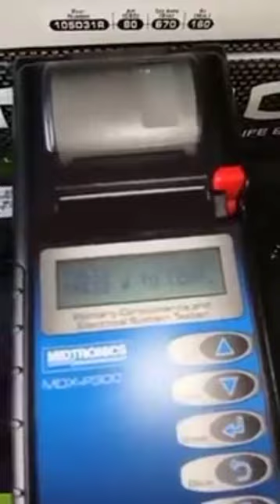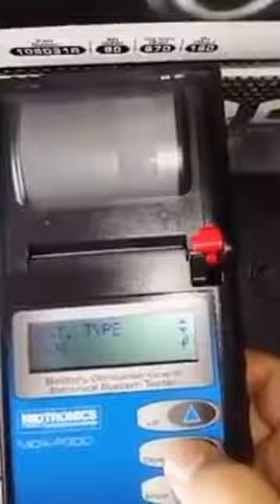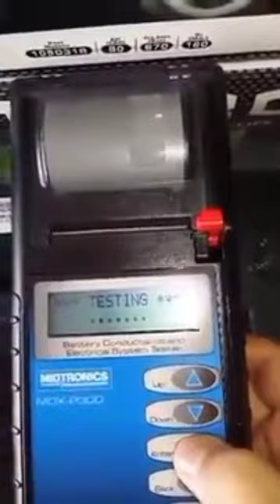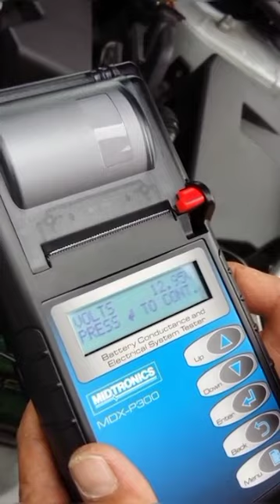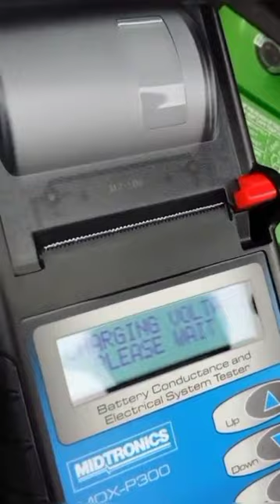เครื่องวัดแบตเตอรี่ดิจิตอล Midtronics รุ่น MDX-P300 with printer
+ มีเครื่องพิมพ์ในตัวสามารถพิมพ์ผลการทดสอบได้ทันที
+ สามารถแก้ไขหัวกระดาษของผลการทดสอบได้ เช่น ใส่ชื่อร้านที่ผลทดสอบได้
+ สำหรับทดสอบแบตเตอรี่ระบบ 12 Vdc
+ สามารถทดสอบระบบการสตาร์ทเครื่องยนต์และการประจุไฟได้ในตัวเดียวกัน
+ ทดสอบแบตเตอรี่ได้ตั้งแต่ค่ากระแสสตาร์ท (CCA) ตั้งแต่ 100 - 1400 CCA
+ สามารถตรวจสอบหาการเสียของเซลแบตเตอรี่ได้
+ ไม่เกิดความเสียหายกรณีต่อสายวัดผิดขั้ว
+ ทดสอบได้แม้แรงดันแบตเตอรี่ลดต่ำลงเหลือ 1 volt
+ สามารถวัดได้ทุกมาตรฐานทั้ง CCA, SAE, DIN, EN, IEC, JIS#
+ ทดสอบได้ทั้งแบตเตอรี่น้ำ, AGM และ GEL
+ มีภาษาให้เลือกทั้ง อังกฤษ และภาษาญี่ปุ่น
+ ความแม่นยำสูง